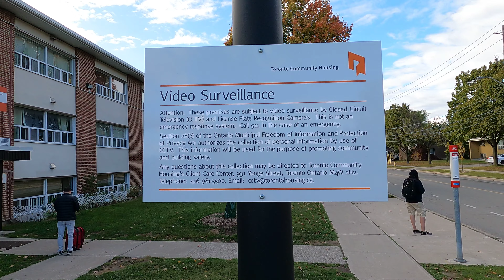Big Brother Is Watching!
Big Brother Is Watching, Especially In Poor Neighborhoods!